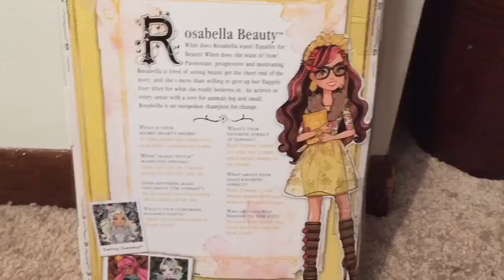Rosabella Beauty Doll Review [EVER AFTER HIGH]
Yay! Rosabella Beauty, daughter of Beauty & The Beast and Ever After High Rebel, has arrived on our doorstep. This is my review of this beautiful doll - once again, I must thank Mattel for making such an endearing and detailed product.